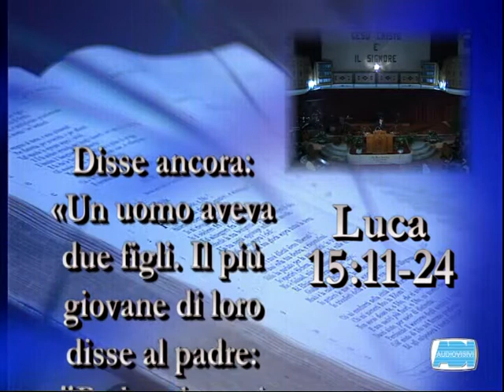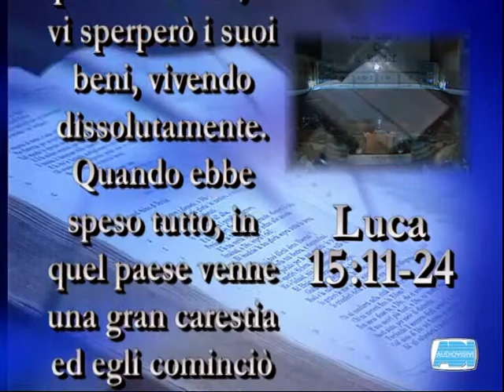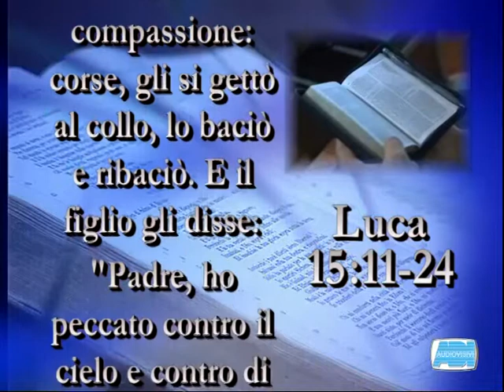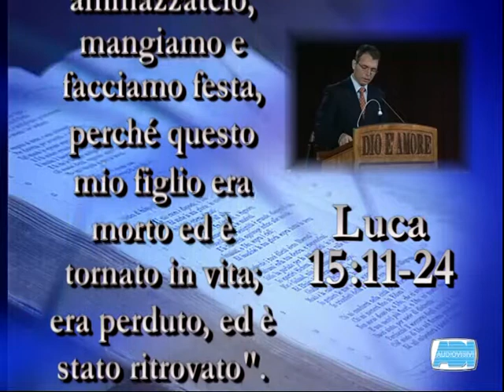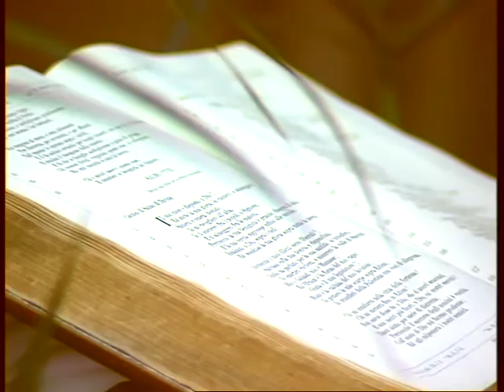Cristiani Oggi - Aniello Esposito - A braccia aperte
"Cristiani Oggi" puntata 956.
Immagini registrate dal Servizio @AdiAudiovisivi nella Chiesa Cristiana Evangelica ADI di Casalnuovo.
Luigi racconta la sua storia: cresciuto in una famiglia cristiana a 13 anni volle ribellarsi a Dio facendo ciò che era contro il Suo volere ma un giorno.
Il gruppo Sela canta il brano “Cristo, io credo in Te”.
La predicazione è del Pastore Aniello Esposito dal titolo: A braccia aperte. Testo biblico Luca 15:11-24: Disse ancora: «Un uomo aveva due figli.
Il più giovane di loro disse al padre: "Padre, dammi la parte dei beni che mi spetta". Ed egli divise fra loro i beni.
Di lì a poco, il figlio più giovane, messa insieme ogni cosa, partì per un paese lontano, e vi sperperò i suoi beni, vivendo dissolutamente.
Quando ebbe speso tutto, in quel paese venne una gran carestia ed egli cominciò a trovarsi nel bisogno.
Allora si mise con uno degli abitanti di quel paese, il quale lo mandò nei suoi campi a pascolare i maiali.
Ed egli avrebbe voluto sfamarsi con i baccelli che i maiali mangiavano, ma nessuno gliene dava.
Allora, rientrato in sé, disse: "Quanti servi di mio padre hanno pane in abbondanza e io qui muoio di fame!
Io mi alzerò e andrò da mio padre, e gli dirò: padre, ho peccato contro il cielo e contro di te: non sono più degno di essere chiamato tuo figlio; trattami come uno dei tuoi servi".
Egli dunque si alzò e tornò da suo padre; ma mentre egli era ancora lontano, suo padre lo vide e ne ebbe compassione: corse, gli si gettò al collo, lo baciò e ribaciò.
E il figlio gli disse: "Padre, ho peccato contro il cielo e contro di te; non sono più degno di essere chiamato tuo figlio".
Ma il padre disse ai suoi servi: "Presto, portate qui la veste più bella, e rivestitelo, mettetegli un anello al dito e dei calzari ai piedi;
portate fuori il vitello ingrassato, ammazzatelo, mangiamo e facciamo festa, perché questo mio figlio era morto ed è tornato in vita; era perduto, ed è stato ritrovato". E si misero a fare gran festa.